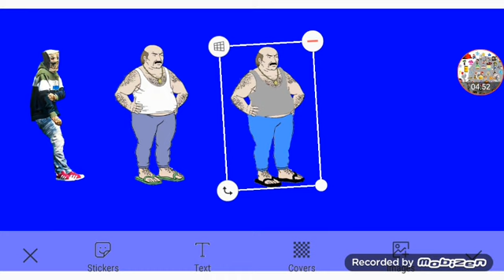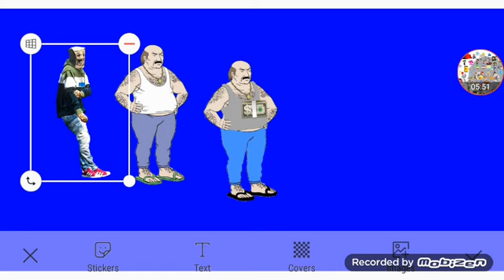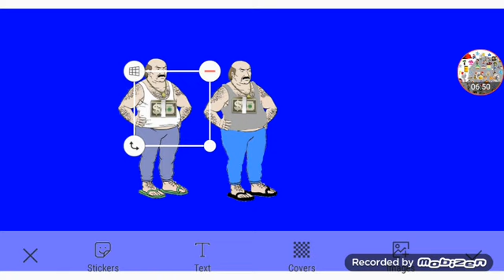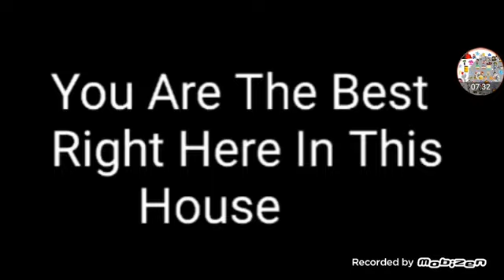Meet Cyber Carl